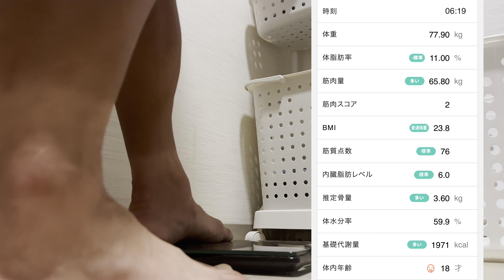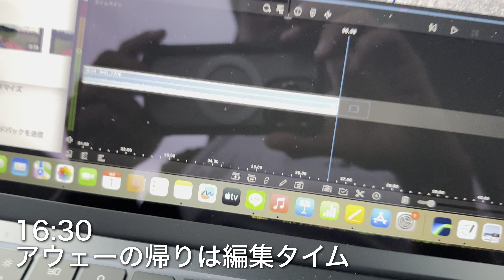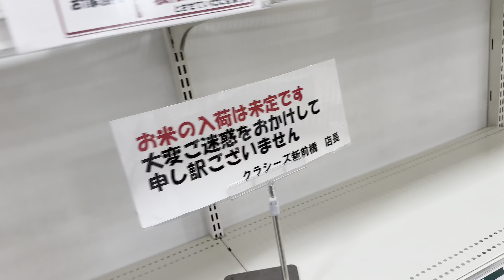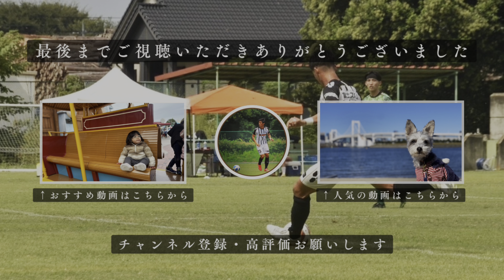悪い流れを断ち切りたい。【J F L昇格を目指す社会人サッカー選手の日常】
【uFit RELEASER Mini】
・Amazon

👕アパレルブランド【caneta.】
購入先：base

→FC東京U-15深川→前橋育英
→Brasiris.F.C→C.A.Votuporanguense
→藤枝myfc→アスルクラロ沼津→ラインメール青森
→アルテリーヴォ和歌山
→tonan前橋
・趣味＊筋トレ
・大事にしている言葉
　“感謝、挑戦”
　“どんな道も自分にとってはそれが近道”
　"カッコつけて生きる"
・目標
　:スポーツをやる人のためのジムを作る
　:現役中の事業立ち上げ（収入の柱を増やす）
　:街の人が楽しめて選手が愛されるクラブを創る